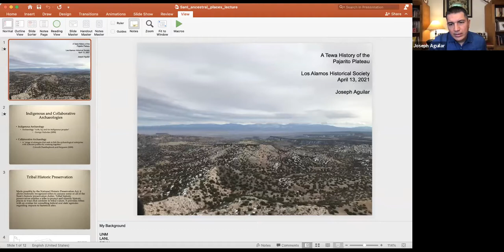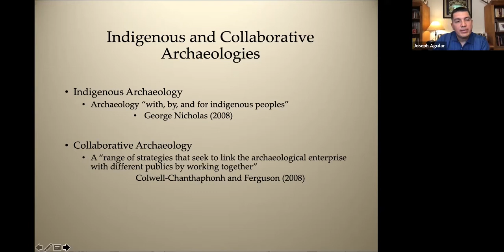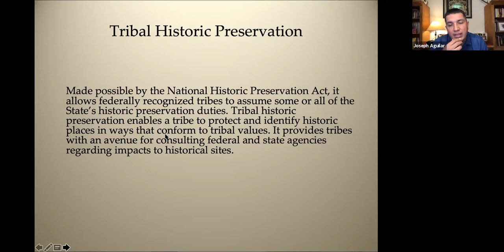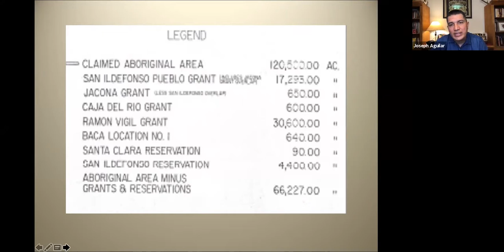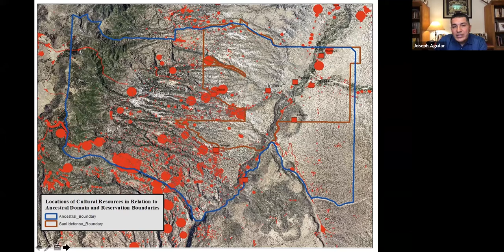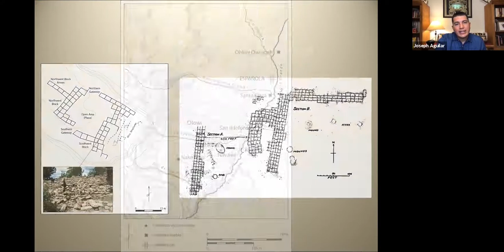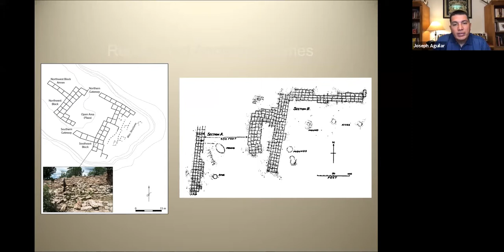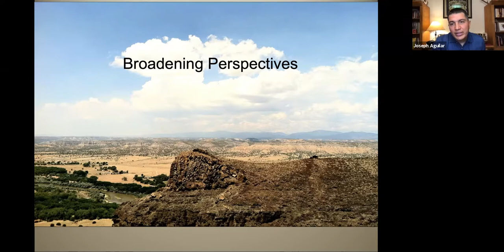Joseph Aguilar: San Ildefonso Pueblo Homelands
Joseph Aguilar, "San Ildefonso Pueblo Homelands: A Tewa History of Los Alamos and the Pajarito Plateau," April 13, 2021.

Dr. Aguilar discusses the multi-layered history of his pueblo’s ancestral homelands, which include a majority of the Pajarito Plateau, from the perspectives of his experience as a trained archaeologist and his upbringing as a member of San Ildefonso Pueblo. He is an enrolled member of San Ildefonso Pueblo, New Mexico, and currently serves as the pueblo’s Deputy Tribal Historic Preservation Officer. He received his Ph.D. from the Department of Anthropology at the University of Pennsylvania where his research focused on the archaeology of the Pueblo Revolt.